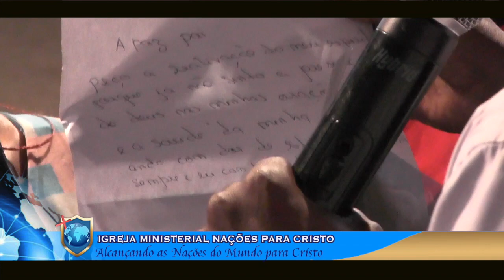Demónio esconde-se no RAIO-X e é liberto pelo poder de Deus– Apóstolo Onório Cutane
LIBERTAÇÃO E CURA